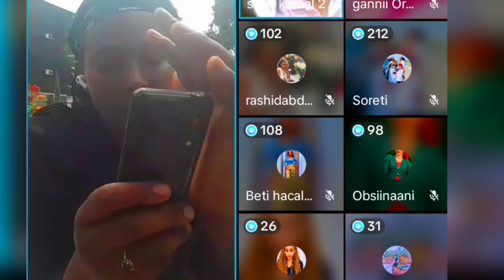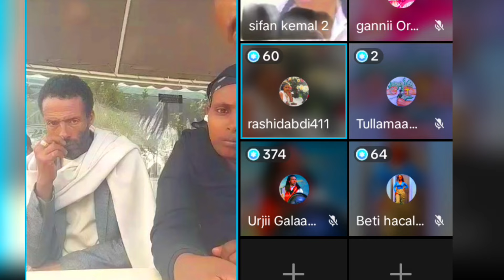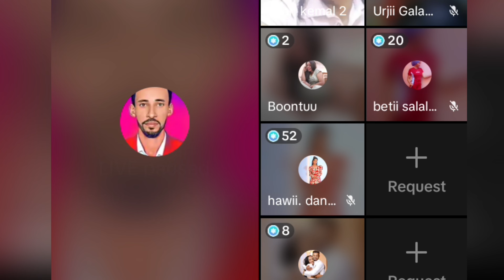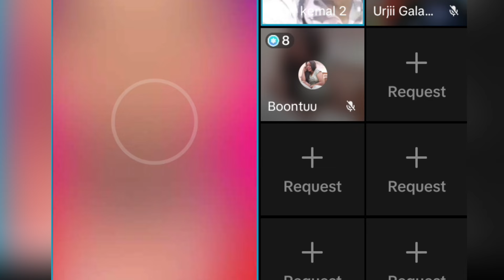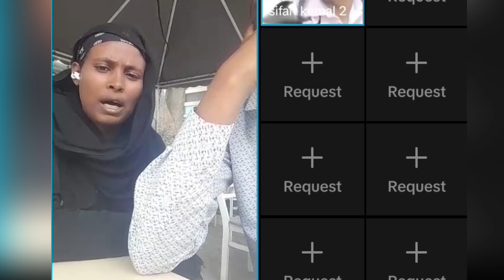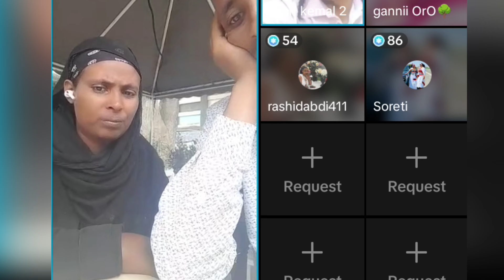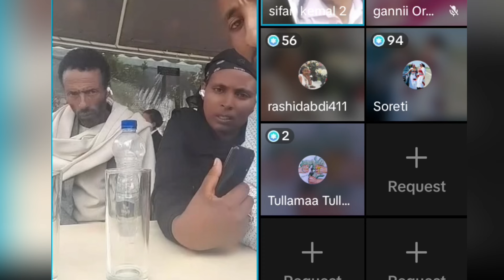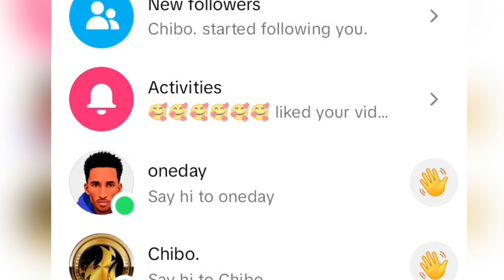uuf😭 Abban micayoo warri micayoo koo ajjesan Dubai keessani naati dhadhacha jiruu jedhuu😭